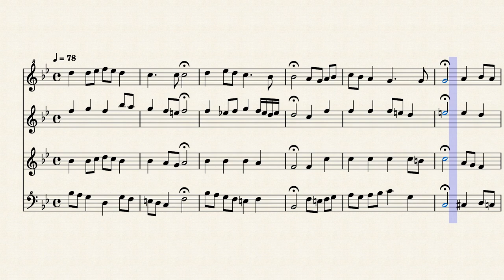BWV 361 Bach J.S. Choral; Jesu, meines Herzens Freud', Recorder Quart